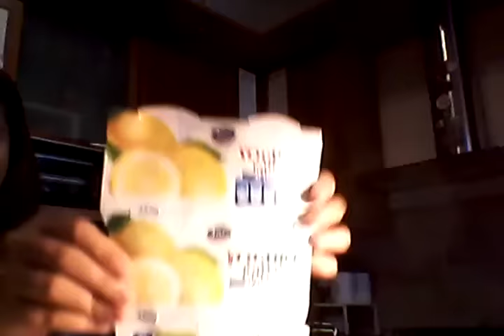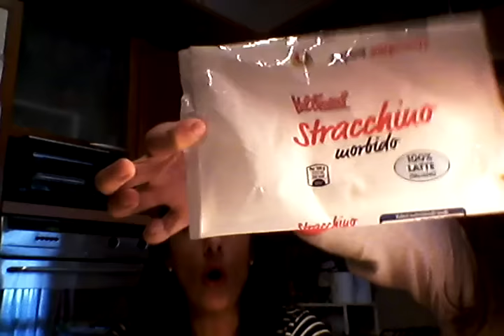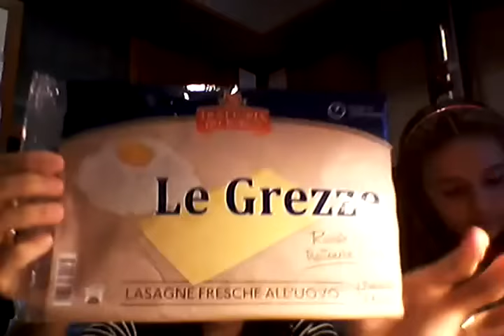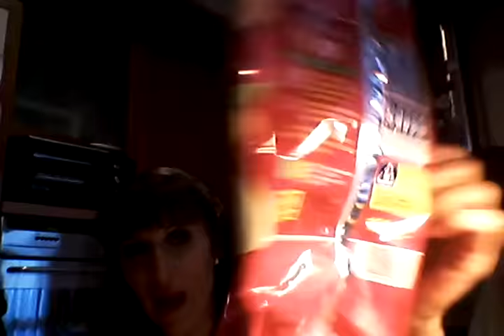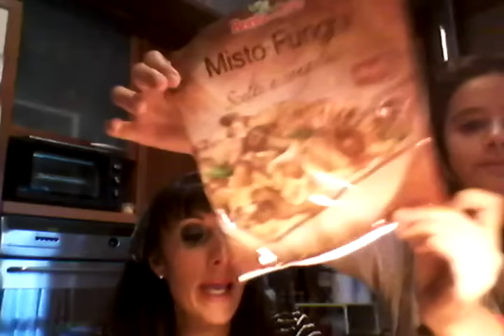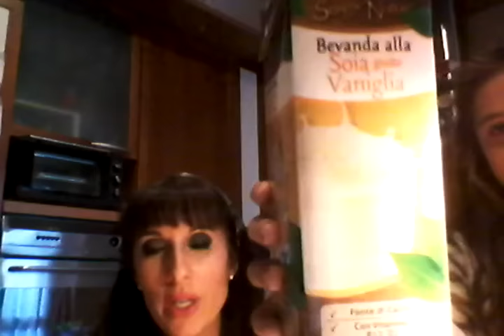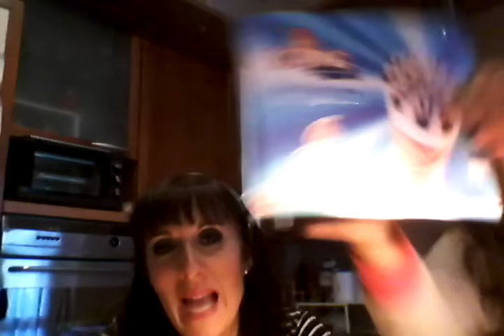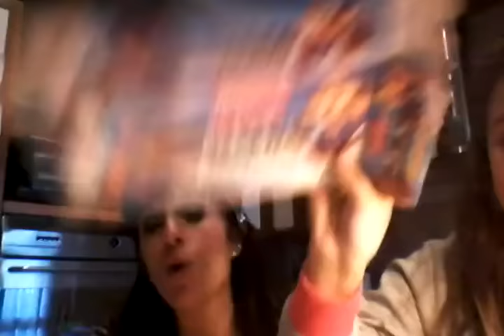PRODOTTI FINITI FOOD EDITION #6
Vi mostro insieme alla mia preziosa aiutante ciò che ci siamo mangiati in casa Colours nell'ultimo periodo!